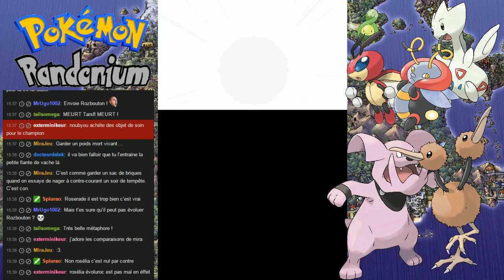[Rediff] Live Pokémon Randonium #06 Part1 Seul contre tous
Rediffusion du live du 6 mars

Aujourd'hui, dans cet première partie de la rediffusion de ce live sur Pokémon Randonium, nous allons voir que le public est contre NoubYou !
Et d'ailleurs, même ces Pokémon sont contre lui en fait...
Quelqu'un pour être avec moi ? T_T